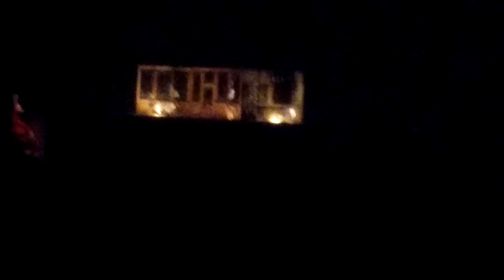Удивительное путешествие кролика Эдварда 6+, Челябинский кукольный театр 25.06.2023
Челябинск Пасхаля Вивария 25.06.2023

Кейт ДиКамилло, перевод Ольги Варшавер
Спектакль - сентиментальная сказка для детей от 7 лет и их родителей

Режиссёр - заслуженный артист РФ, Лауреат Национальной театральной премии «Золотая Маска» Александр Борок

Художник - лауреат Национальной театральной премии «Золотая Маска» Захар Давыдов

Категория спектакля - Детские

АННОТАЦИЯ
Главный герой истории – детская игрушка, кролик по имени Эдвард Тюлейн. Он «родился» в состоятельной семье английских аристократов. Маленькая хозяйка, девочка Абилин, души в нём не чает. Хотя как раз души-то в этом франте в это время вовсе и не было — кролик только и делал, что любовался собой и никого не любил, кроме себя. Однажды девочка вместе с родителями отправляется в морское путешествие на пароходе. И вот посреди океана кролик Эдвард случайно оказывается за бортом корабля. Так начинаются странствия судьбы, в которых растет и становится душа героя. Кролик попадет в руки разных людей – добрых и злых, благородных и коварных… «Удивительное путешествие кролика Эдварда» во времени и пространстве окажется путешествием к самому себе, «хождение по мукам» выкристаллизует в игрушечной груди живое трепетное сердце. Продолжительность спектакля 1 час 20 мин. (с антрактом). Премьера спектакля состоялась в апреле 2011 года. Спектакль – лауреат Национальной театральной премии «Золотая Маска» в номинациях: «Лучшая работа режиссёра» и «Лучшая работа художника»